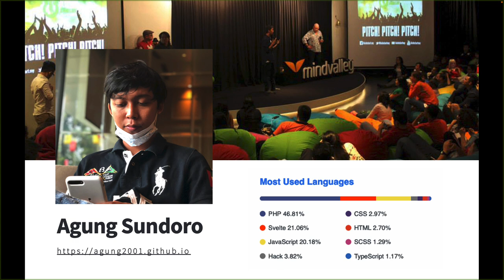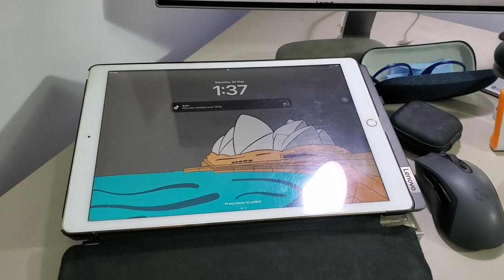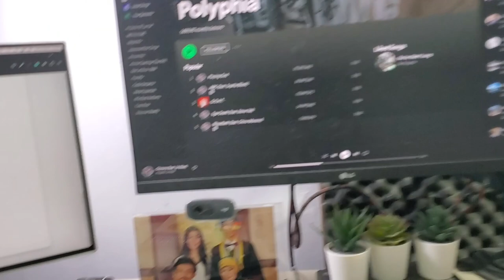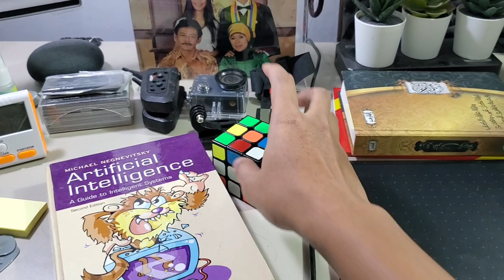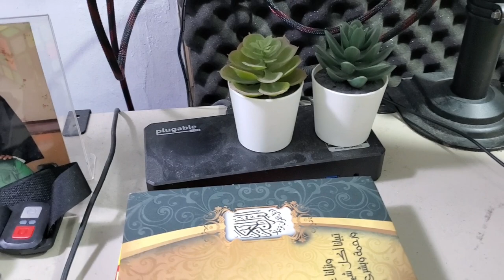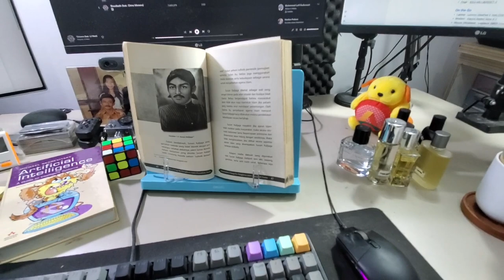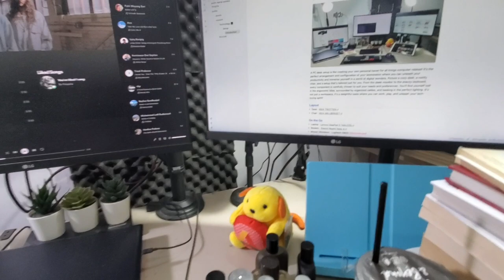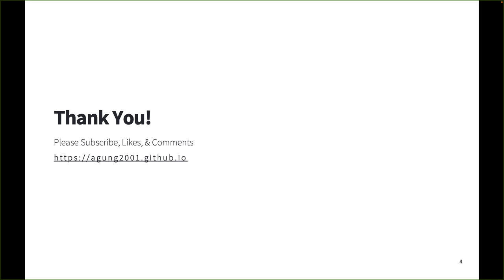Desk Tour Meja Berantakan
Episode 1

A PC desk setup is like creating your own personal haven for all things computer-related! It's the perfect arrangement and configuration of your workstation where you can unleash your productivity and immerse yourself in a world of digital wonders. Picture a cozy desk, a comfy chair, and a setup that's tailored just for you. From the sleek monitor to the snazzy keyboard, every component is carefully chosen to suit your needs and preferences. You'll find yourself lost in the ergonomic bliss, surrounded by organized cables, and basking in the perfect lighting. It's not just a workspace, it's a delightful oasis where you can work, play, and unleash your tech-loving spirit!

🕘 Timestamps:
00:00 - Introduction
01:01 - Disclaimer
04:54 - Purpose
06:46 - Desk Tour
07:20 - Desk Tour: On the Go
12:09 - Desk Tour: Productivity Tool
14:03 - Desk Tour: Automation
15:38 - Desk Tour: Content Creation
18:02 - Desk Tour: Miscellaneous
18:52 - Desk Tour: Peripheral - Input Device
22:15 - Desk Tour: Layout Desk & Chair
23:26 - Desk Tour: Mac Mini Triple Monitor Setup
27:03 - Desk Tour: Audio & Mac Mini Setup
27:34 - Desk Tour: Server 1 Setup
28:16 - Desk Tour: External Storage (HDD Bay)
29:46 - Desk Tour: Networking Setup (Switch & Router)
30:00 - Desk Tour: Server 2 Setup
32:25 - Desk Tour: Fragrance
33:25 - Desk Tour: Book Setup
35:42 - Desk Tour: Printer & Scanner
36:21 - Desk Tour: Recording - Webcam
38:14 - Desk Tour: Headphone
40:59 - Thank You!